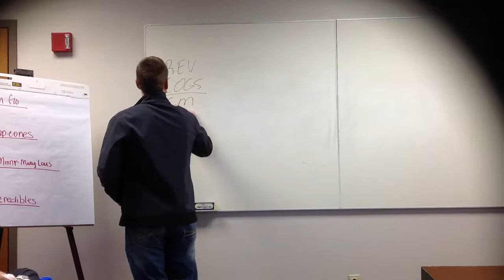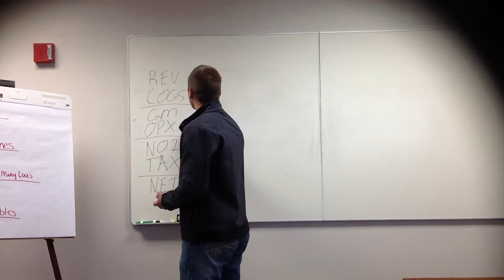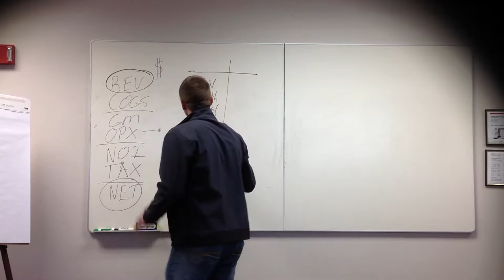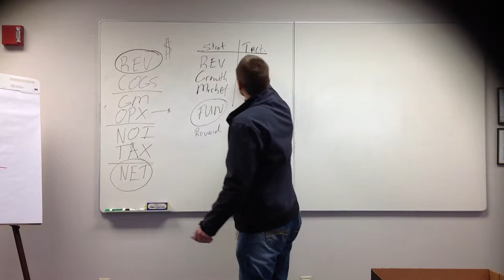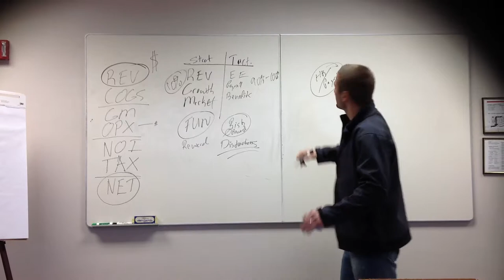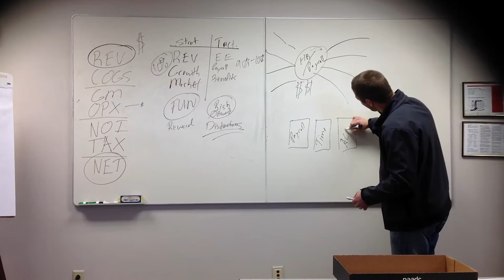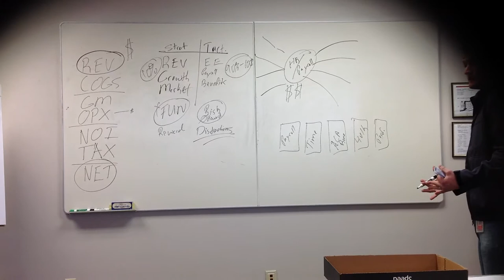Challenger Messaging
I was the first person in my region to volunteer to perform this at the beginning of the second day of training with Cody.